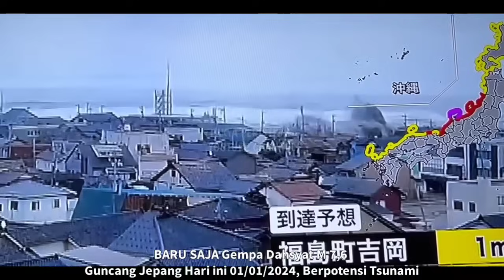BARU SAJA Detik² Gempa Bumi Dahsyat & Tsunami Hari ini! Warga Berhamburan! Gempa & Tsunami Jepang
info gempa bumi & tsunami Jepang Hari ini.

pada tanggal 1 Januari hari ini, gempa bumi dahsyat baru saja mengguncang kota Ishikawa di negara Jepang.

gempa berkekuatan 7,6 itu, baru saja mengguncang kota Ishikawa dan Honshu di negara Jepang.

berdasarkan informasi yang beredar, gempa dahsyat berkekuatan 7,6 itu berpusat di laut Ishikawa dengan kedalaman 9 kilometer.

selain memiliki guncangan hebat, gempa dahsyat itu juga berpotensi menimbulkan Tsunami.

dalam rekaman video yang beredar, Tsunami Tampak Menerjang Kota Ishikawa di negara Jepang dengan ombak setinggi 5 meter.

Gempa bumi
Gempa bumi Jepang hari ini
Gempa Jepang 7,6 hari ini
Gempa dan Tsunami Jepang Hari ini
Gempa bumi Ishikawa Jepang hari ini
Gempa bumi jepang Berpotensi Tsumami
Tsunami Jepang
Tsunami
Earthquake japan
Tsunami japan
Tsunami Jepang Hari ini
Gempa bumi Sumedang hari ini
Gempa bumi Sumedang tadi malam
CCTV gempa bumi Sumedang hari ini
Detik-detik Gempa bumi Sumedang hari ini
Gempa bumi Sumedang 4,8
Gempa hari ini
Gempa Sumedang hari ini
Gempa bumi terkini
Kondisi terkini pasca gempa sumedang
Dampak Gempa Bumi Sumedang
Gempa Pangandaran hari ini
Gempa bumi Pangandaran 5,0
Gempa bumi Pangandaran 5,5
Gempa bumi Jawa Barat
Viral
Bencana alam hari ini
Fenomena alam
Berita terkini
banjir jatim
banjir jabar
banjir jateng
banjir hari ini
live banjir
info banjir
berita banjir
banjir bmkg
banjir bandang
hujan angin
angin lesus
angin topan
gempa jatim
gempa jateng
gempa jabar
gempa malang
gempa hari ini
berita gempa
gempa susulan
dampak gempa
gempa 2021
gempa kalimantan
gempa banten
gempa bengkulu
gempa blitar
gempa aceh
gempa sulawesi utara
gempa china
gempa nias
gempa susulan
gempa indonesia
pasca gempa
update gempa
gempa terkini
rumah aman gempa
gempa maluku
gempa jepang
gempa sulawesi
live gempa
live banjir
trending topik
viral
semeru hari ini
gunung semeru
semeru live
live semeru
semeru terkini
update semeru
merapi hari ini
gunung merapi
merapi live
live merapi
merapi terkini